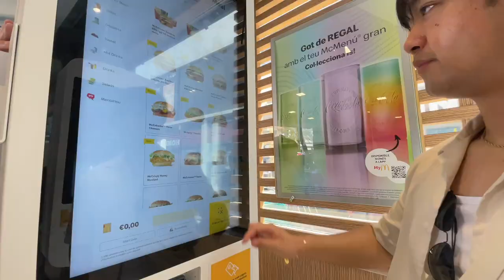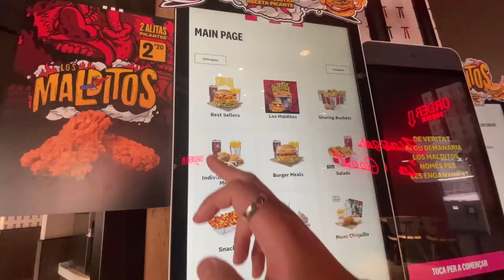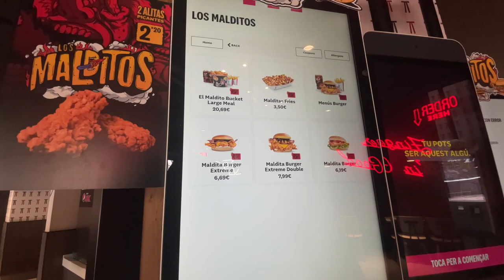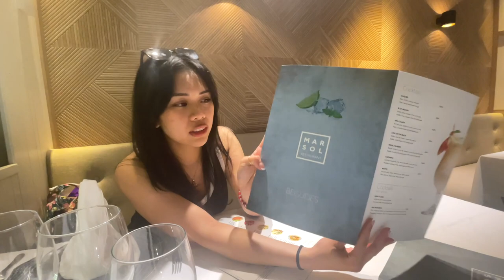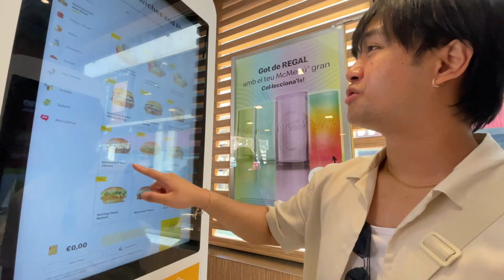🌴 COUPLES TRIP TO LLORET DE MAR, SPAIN | BEACH, FOOD, RELAXING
We love Spain and we end up coming back every year?! This is our trip to Lloret De Mar near Girona :) This has become one of our favourite cities and would 100% go back!

See you again soon x